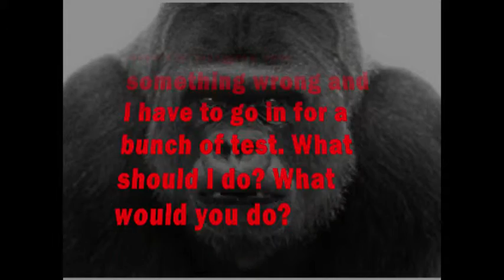A Word from Joe EP04 "Doctors"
Joe answers an email about going to the doctor.